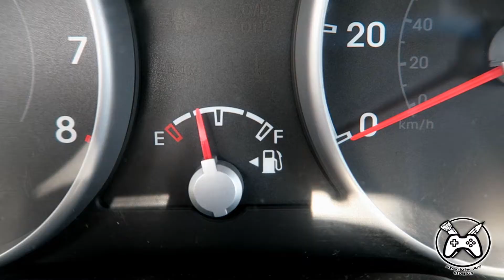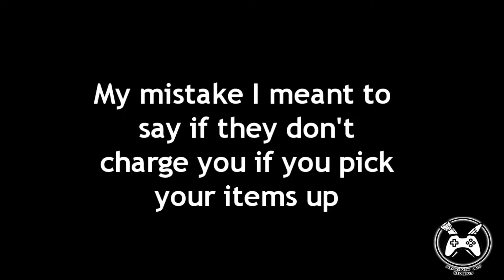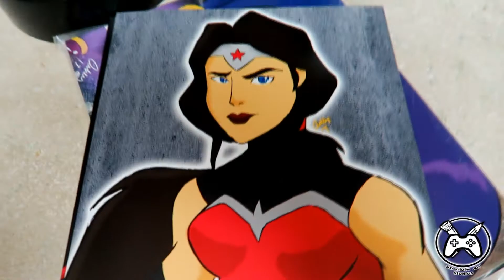New Prints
With my first show coming up this weekend i had to get some new stuff for my inventory.